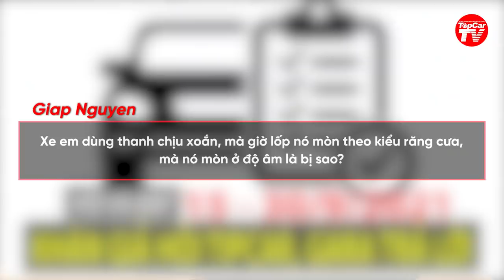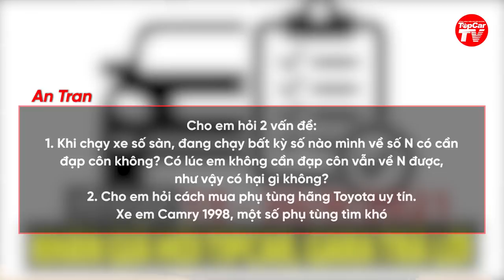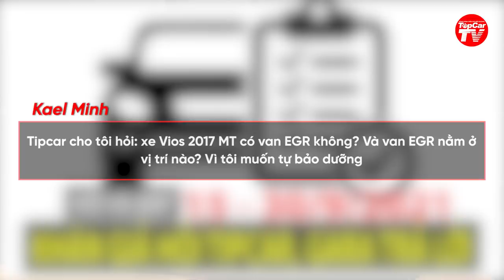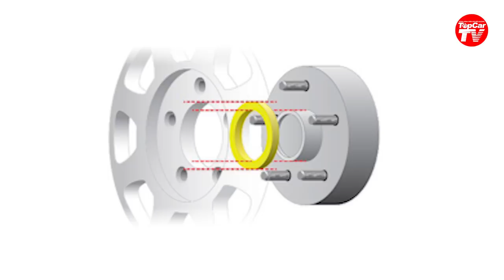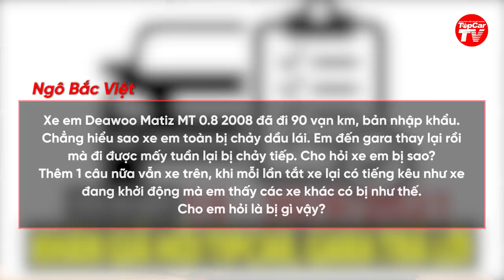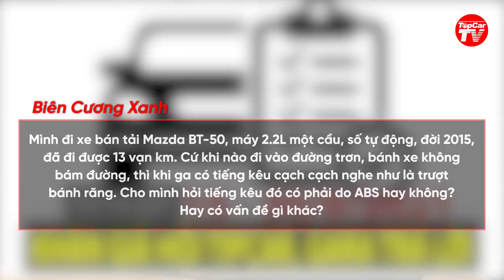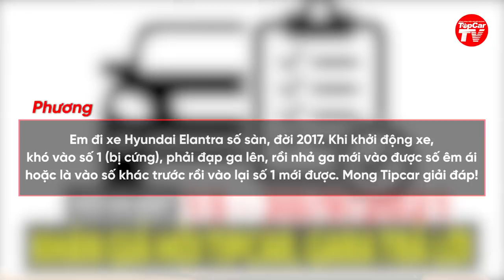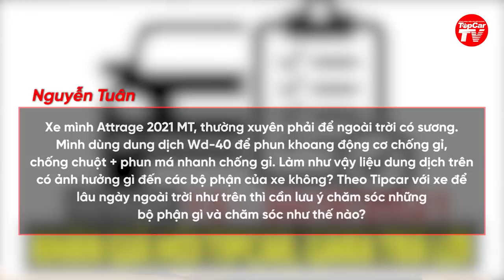H&Đ37: Máy dầu bị gãy "bugi" có thể chạy bình thường không? Xe mới tinh đã kêu là sao? | TIPCAR TV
Chương trình Hỏi đáp số 37 gồm có các câu hỏi sau:
00:00 Giap Nguyen
Xe em dùng thanh chịu xoắn, mà giờ lốp nó mòn theo kiểu răng cưa, mà nó mòn ở độ âm là bị sao?
00:52 Thầy Nhã Dạy Lái
Xe Kia Morning số tự động đời 2007, thỉnh thoảng vào số D hoặc R nó không chạy, lên ga mạnh nó chạy từ từ, có khi không chạy.
01:41 Kha Kha
Xe Kia Soluto 2020 AT Deluxe, đi được 35.000km, lúc mới đề, đạp ga nhẹ tốc độ 30 - 40km/h nó hay kêu rè rè bên tay lái (trên taplo trái), qua tốc độ đó thì lại hết kêu.
02:23 An Tran
Khi chạy xe số sàn, đang chạy bất kỳ số nào mình về số N có cần đạp côn không? Có lúc em không cần đạp côn vẫn về N được, như vậy có hại gì không?
03:18 Nguyễn Tuấn Linh
Xe Honda Civic AT 2.0L đời 2007, mỗi sáng khởi động xe bình thường. Tuy nhiên, vào số R thì hay có tiếng kêu cộp rõ to, khi xe chạy êm rồi thì không nghe nữa.
04:21 Tusn Ngo
Cho em hỏi dàn đồng của Toyota Raize có mỏng không? Lái có bị chòng chành không?
04:50 Kael Minh
Xe Vios 2017 MT có van ERG không? Và van ERG nằm ở vị trí nào? Vì tôi muốn tự bảo dưỡng.
05:20 Lê Ngọc Nghĩa
Nissan Navara thay mâm. Thông số offset và trọng lượng mâm có ảnh hưởng thế nào? Mong Tipcar giải thích.
07:10 Thanh Lâm
Xin hỏi Tipcar: Làm chìa khoá gập cho xe xài choà khoá cơ, về cài để nhận chìa có ảnh hưởng gì đến hệ thống điện của xe ko?
07:33 Lee Uso
Xe Accent 2011, số tự động máy xăng. Gần đây có hiện tượng là khi đạp ga sâu máy giật đồng hồ hiện biểu tượng cục máy đèn vàng nhấp nháy.
08:17 Trần Bình
Chú ơi cho cháu hỏi hệ thống khóa visai cả 2 cầu và cầu sau và khóa visai trung tâm hoạt động như nào vậy chú?
08:56 Ngô Bắc Việt
Xe Deawoo Matiz MT 0.8 2008 đã đi 90 vạn km, bản nhập khẩu. Chẳng hiểu sao xe em toàn bị chảy dầu lái.
09:41 Nguyễn Minh Nhật
Khi rửa xe ở nhà, mình muốn lấy nước rửa khoang máy thì có ảnh hưởng gì tới các bộ phận như turbo, các rắc cắm và cả các cảm biến của xe? Link video
10:21 Van Hung Nguyen
Xe Chervolet Spark Van, nhập Hàn 2016. Khi đang dừng đỗ xe, về P thì động cơ lâu lâu lại rùng lên, lặp đi lặp lại. Lúc rùng lên, vòng tua máy nhảy lên rồi tụt xuống.
11:12 Nhân Hoà
Với tài chính 700 triệu thì nên chọn SUV nào? Tiêu chí là bền, tiết kiệm nhiên liệu, dễ tìm phụ tùng thay thế.
11:42 Biên Cương Xanh
Mazda BT-50, máy 2.2L một cầu, AT 2015. Vào đường trơn, bánh xe không bám đường, thì khi ga có tiếng kêu cạch cạch nghe như là trượt bánh răng.
12:28 Lê Nguyễn Minh Trí
Xe Mitsubishi Attrage 2020 CVT, đánh hết lái qua trái, sau trả lại 1/4 vòng, xe phát ra tiếng kêu “Cụp”, sau đó đi bình thường, lúc kêu lúc không, tiếng kêu nhỏ.
13:07 Phương
Xe Hyundai Elantra số sàn, 2017. Khi khởi động xe, khó vào số 1 (bị cứng), phải đạp ga lên, rồi nhả ga mới vào được số êm ái hoặc là vào số khác trước rồi vào lại số 1 mới được.
13:42 Văn Sửa Bếp Gas
Xe Vios 2009 số sàn, đi được 35 vạn km. Khi vào số 1 lên vỉa hè thấp, hoặc đánh hết lái sang 1 bên, tiến hoặc lùi, xe kêu phành phành phía đầu xe.
14:42 Tấn Nguyễn Pl
Xe máy dầu 2.0L bị hỏng 1 bugi sấy thì về lâu dài có ảnh hưởng gì đến động cơ không? Vì em lỡ làm gãy bugi cũ nên không tháo ra để thay được.
15:29 Nguyễn Tuân
Xe Attrage 2021 MT, thường xuyên phải để ngoài trời có sương. Mình dùng dung dịch Wd-40 để phun khoang động cơ chống gỉ, chống chuột + phun má nhanh chống gỉ. Làm như vậy liệu dung dịch trên có ảnh hưởng gì đến các bộ phận của xe không?
Hỗ trợ thực hiện:
1_Gara Thành - 120 Trần Quốc Hoàn - Cầu Giấy - Hà Nội
2_Trung tâm độ xe PAC - số 9 Đặng Vũ Hỷ - Long Biên - Hà Nội